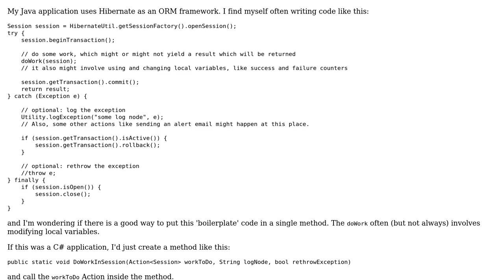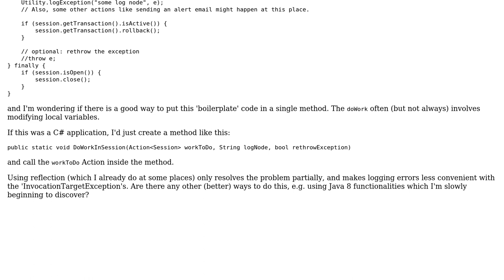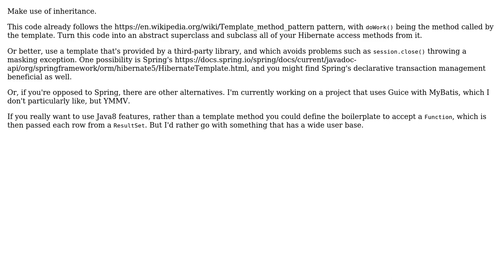Software Engineering: How to reuse boilerplate code for Hibernate session management?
With thanks & praise to God, and with thanks to the many people who have made this project possible! You are responsible for your own actions.